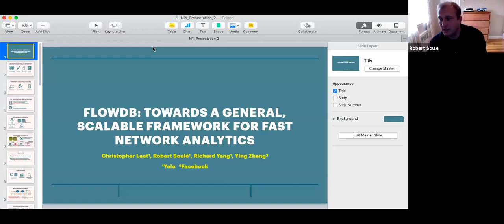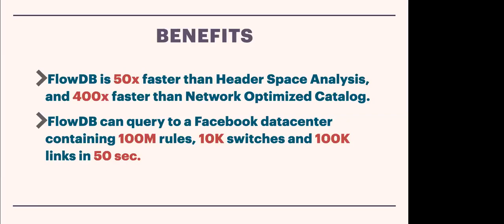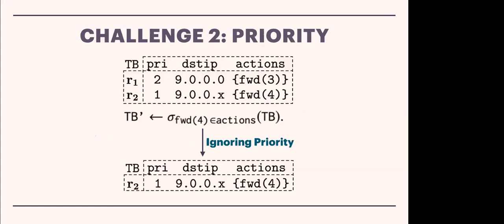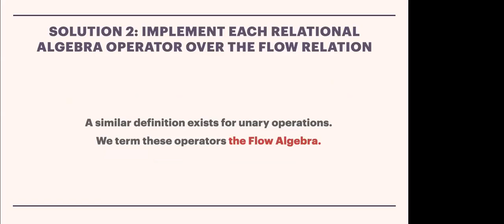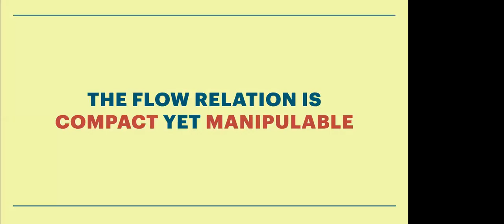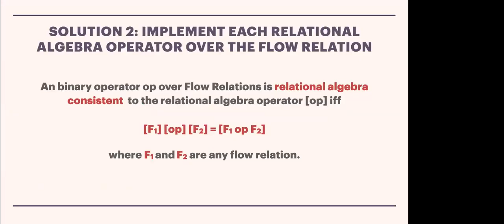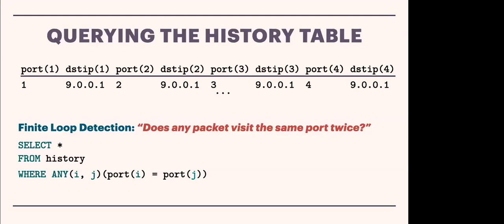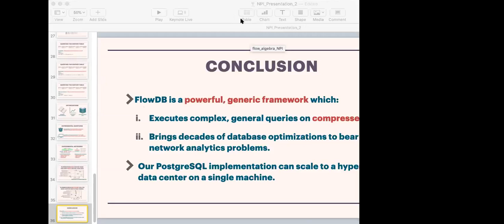Christopher Leet (Yale) - "FlowDB: Towards a General, Scalable Framework for Fast Network Analytics"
NPI April Webinar - April 23rd, 2020
Christopher Leet
Yale University

Title: FlowDB: Towards a General, Scalable Framework for Fast Network Analytics

Abstract:
Network analytics spans a wide range of important tasks and network researchers have developed a broad range of tools to conduct network analytics. To date, however, existing work has focused on point-solutions targeted at particular tasks (e.g. network configuration verification) or protocols (e.g., BGP). This lack of generality forces researchers to repeatedly reinvent the wheel as new use cases arise which existing tools do not quite cover.

We address this problem by observing that fundamental network state data drawn from network devices can be naturally stored in database tables. These tables, however, do not map directly into traditional database data models since their entries can contain ``wildcard expressions''; can contain actions (e.g., logic), and have a priority ordering. We therefore extend the traditional relational model to the network by introducing (i) the flow relation, a novel representation of a traditional relation which can efficiently capture network data, and (ii) the flow algebra, a systematic extension of the relational algebra over flow relations. In doing so, we bring both the generality of the relational model and its bevy of optimizations from the literature to network analytics.

We realize this model by building the FlowDB. FlowDB can execute a wide variety of real network analytics tasks practiced by Facebook operators on two Facebook data centers with 10K+ switches and over 100 million rules in 50-70 seconds. FlowDB outperforms state-of-the-art analytics tools by more than 50x.

Bio:
Christopher Leet graduated from Yale in 2018 with distinction in Computer Science and distinction in Astrophysics, winning Yale's Beckwith prize for Astronomy. His research focuses on highly-scalable network analytics and large-scale multi-robot coordination.